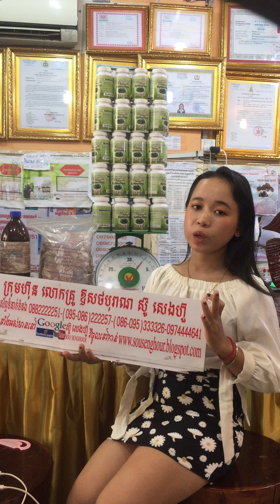រោងចក្រ ស្ពីរ៉ូលីណា spirulina ដំណាប់plum ថ្នាំខ្មែរមានកូនពិត បោះដុំគិតគីឡូ គិតតោន បោះដុំអាហារបំប៉នគ្